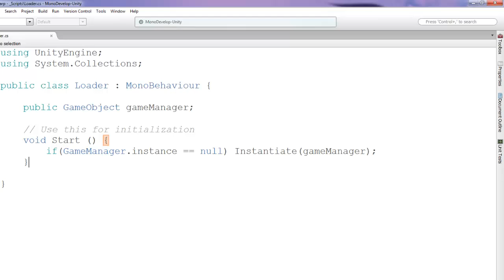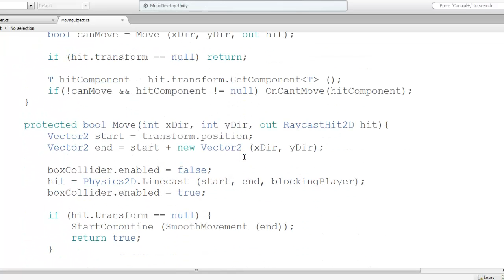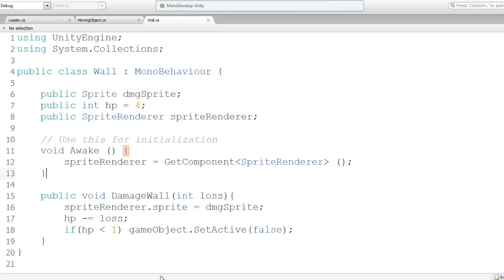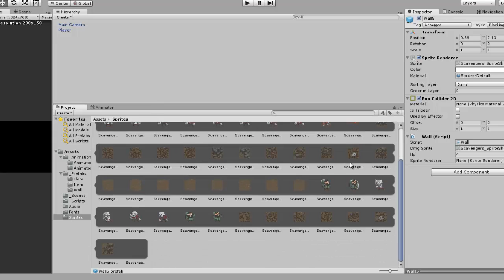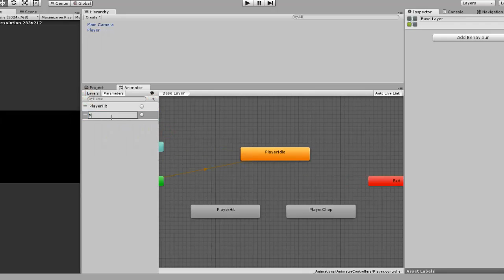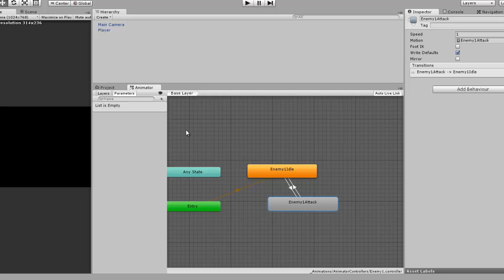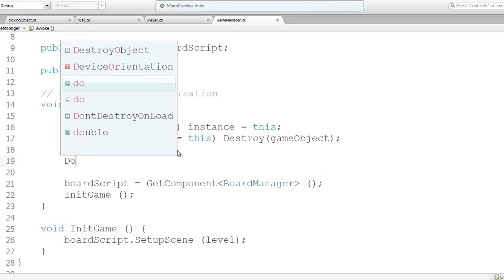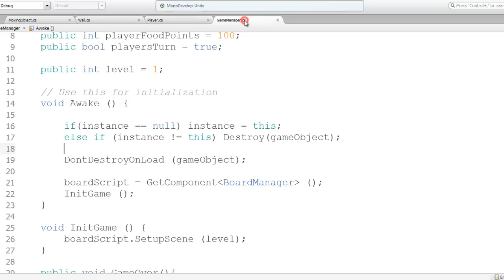Unity 5 Tutorial: 2D Roguelike #5 - Animator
Các bạn có thể thảo luận và tải mã nguồn trong link dưới:

Nội dung clip:
- Hoàn chỉnh Animator của Player và Enemy
-  Tạo component cho Wall
- Làm cho Game Manager không mất khi Reload Scene